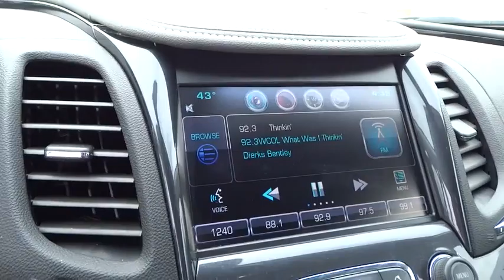2015 Chevrolet Impala Columbus, London, Springfield, Hilliard, Dublin, OH P125164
2015 Chevrolet Impala

GM Certified. You'll NEVER pay too much at Bobby Layman Chevrolet! Isn't it time for a Chevrolet?! Previous owner purchased it brand new! Want to save some money? Get the NEW look for the used price on this one owner vehicle. With plenty of passenger room, you won't have to worry about being cramped when it's more than just you in the car.